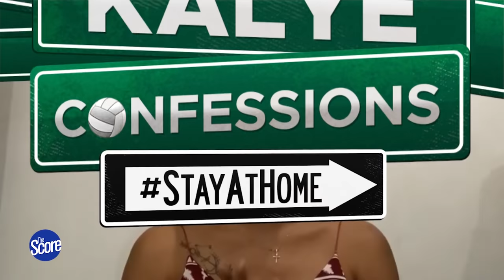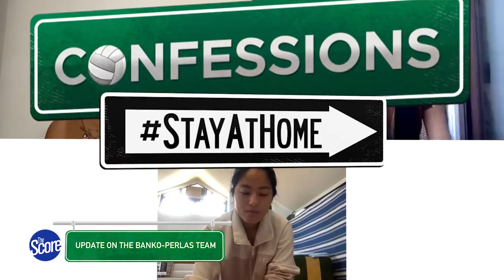Gretchen Ho and Charo Soriano Channel Efforts Towards Relief Ops | Kalye Confessions on The Score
PH volleyball leaders Charo Soriano and Gretchen Ho share their newly acquired skills during quarantine, the efforts their doing for Volleyball Community Gives Back, and how they are staying game-ready. This is Kalye Confessions with Cherry Nunag!